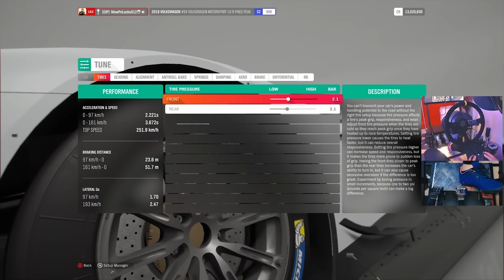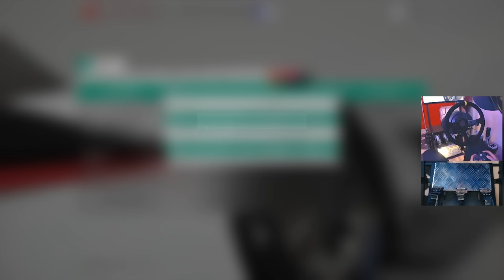Forza Horizon 4 - Volkswagen ID R